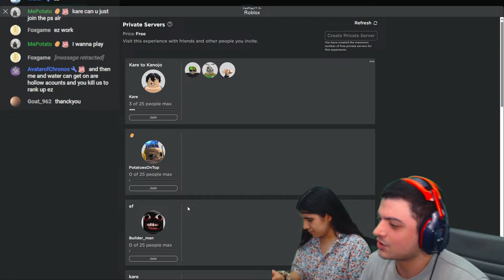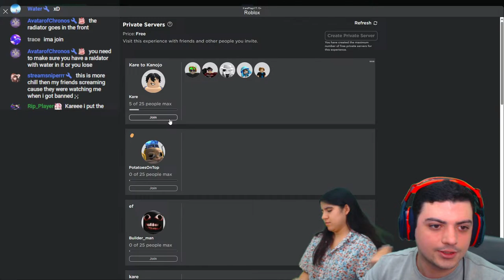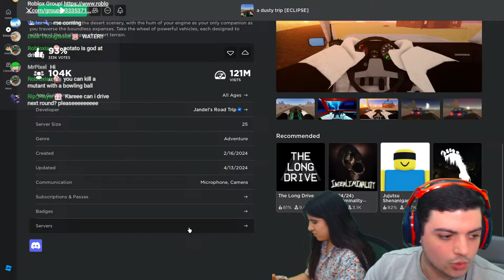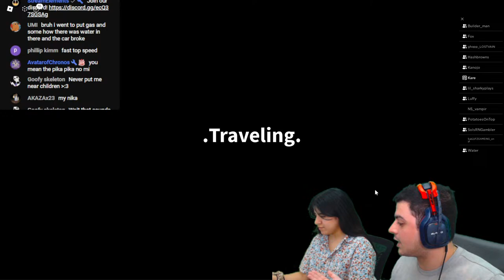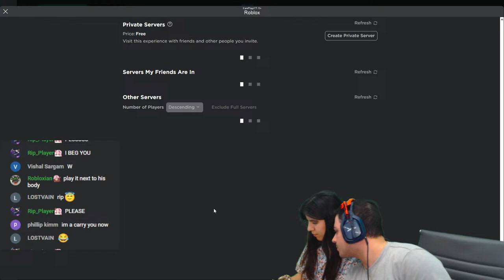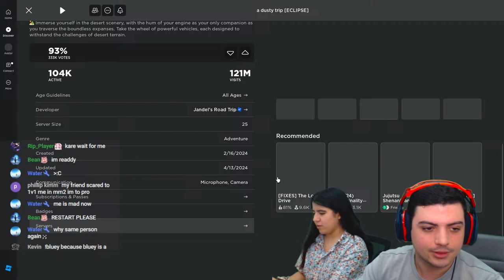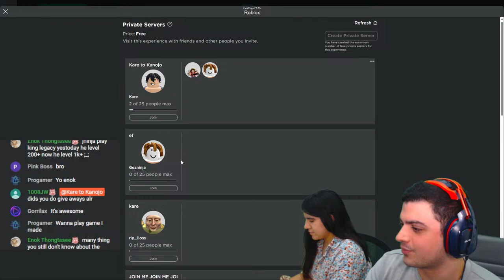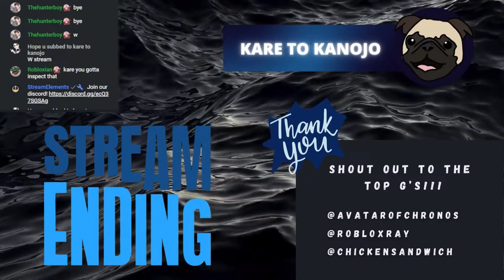🔴A DUSTY TRIP [ECLIPSE] UPDATE | How Far Can We Get?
💥Welcome to Kare to Kanojo!💥

A DUSTY TRIP [ECLIPSE] UPDATE | Let's Get to 40k Meters!. Today we're going to play a dusty trip to see what the new update has. The title for the game updates to say the word "ECLIPSE" so there should be some very interesting and fun things added to the game. We want to try and beat the game today or at least get farther than we ever have today, but we need your help! Make sure to type in the chat to let us know you want to play with us and we will do what we can to make sure you can play the NEW UPDATE FOR A DUSTY TRIP [ECLIPSE] with us! I think we're gonna have a really fun time today, so we hope you enjoy :D

We live stream Roblox games at least 4 times per week and sometimes even more, so we hope you can tune in and enjoy. Current stream schedule is Tuesday, Thursday, Saturday, and Sunday.

Member's-Only Stream every Monday!